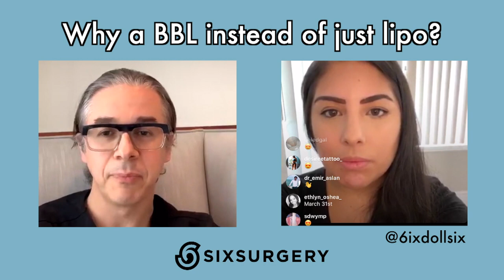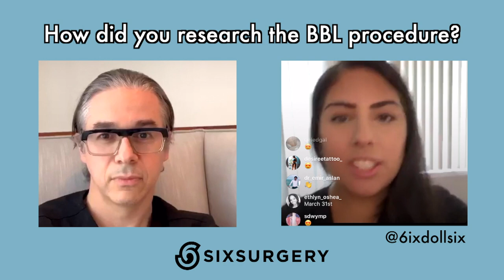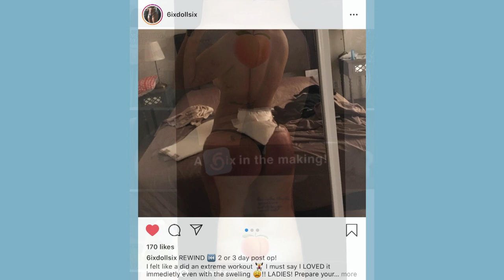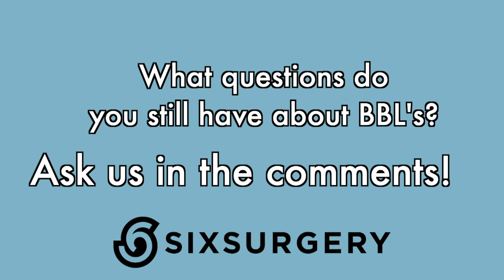BBL Patient Interview on SURGERY, RECOVERY, FAJA’S + EVERYTHING you need to know | SIXSURGERY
This interview with our BBL patient @6ixDollSix explains the entire Brazilian Butt Lift process from initial research, to day of surgery, to recovery.
If you’re considering having a BBL procedure, this is a MUST watch!

What questions do you still have for Dr. 6ix? Ask away in the comments!

00:58 - What made you decide to get a BBL?
03:27 - RESEARCH: How did you research the BBL procedure?
04:46 - RESEARCH: What made you choose Dr. 6ix as your surgeon?
37:26 - RESEARCH: How much fat is retained after a BBL?
04:09 - SAFETY: How to avoid a dangerous procedure and BBL Safety

05:22 - DAY OF SURGERY: Walk us through the day of your surgery.

06:31 - ANESTHESIA: Can a BBL be performed under local anesthetic (awake)? + Patient experience being put to sleep.
34:47 -ANESTHESIA: How does a surgeon choose to perform a procedure awake vs aleep?
08:34 - MEDICATION: Pain after surgery and medication information
32:06 - MEDICATION: Should patients stop taking anxiety meds before surgery?
36:34 - MEDICATION: Are there alternatives to taking narcotics after surgery if you can't have them?

12:13 - RECOVERY PROCESS: How did you maintain your results post-surgery?
25:39 - RECOVERY PROCESS: Key ingredients to maintaining your surgery results
18:42 - RECOVERY PROCESS: Timeline of recovery
25:18 - RECOVERY PROCESS: Dealing with emotions and body image issues during recovery
28:39 - RECOVERY PROCESS: What makes a surgeon choose to use drains vs. no drains after liposuction?

12:39 - FAJA'S + POST-LIPO MASSAGE
20:20 - FAJA'S 101

32:05 - Questions from Followers

100 Front Street West, Level B and D